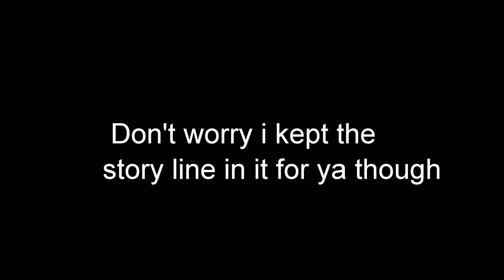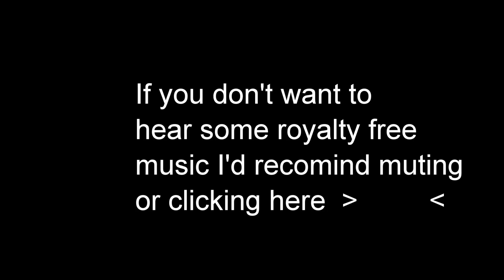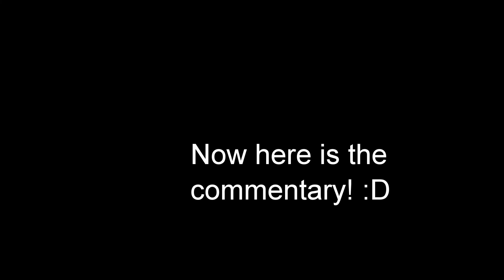I can't belive I did that! ~~~ Murdered: Souls Suspect Pt: 10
In this episode. I learn about saving properly...
Also I explore a insane asylum, with ghosts! YAY!

Get the game yourself!:
Pick Up the game for yourself! :